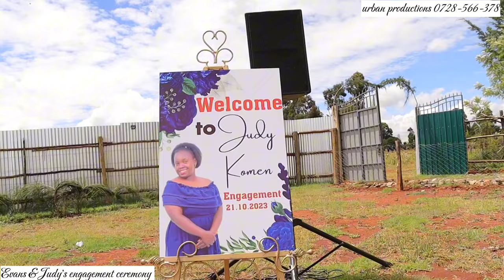KALENJIN TRADITIONAL ENGAGEMENT CEREMONY JUDY AND EVANS GRACED BY PASTOR SALINA WEKESA